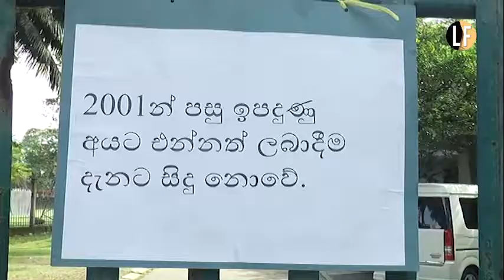SriLanka launches vaccination drive for 20-29 years olds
අවුරුදු 20-29  අතර එන්නත් කිරීම  කොළඹ කැම්බල් පිටියේ